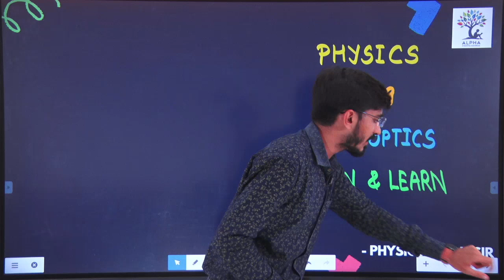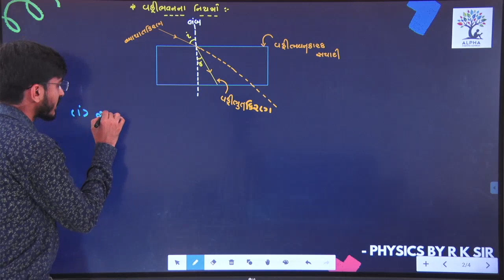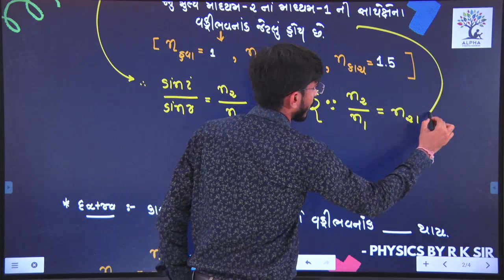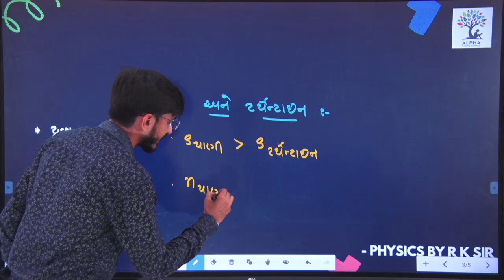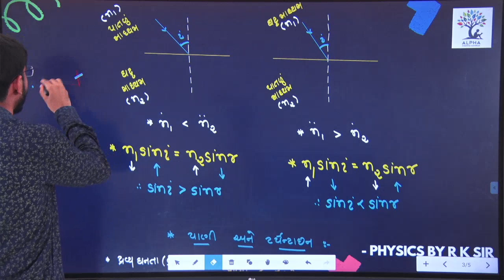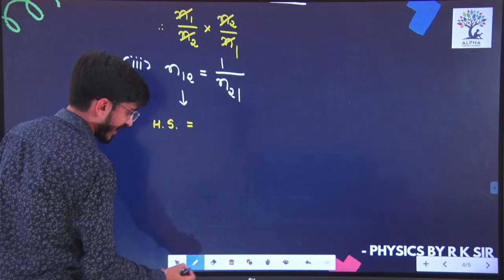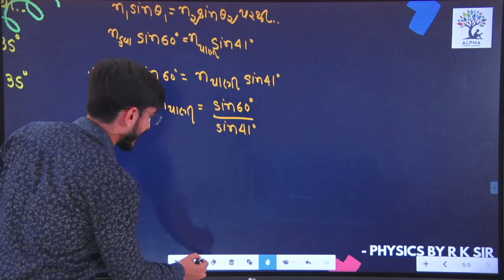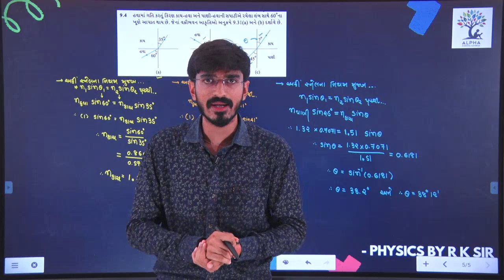Par 11| Ch 9 | Ray Optics | Class 12 | Physics | R K Sir